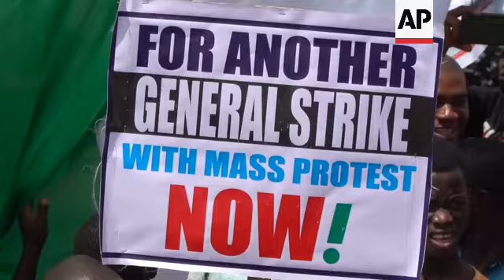Scuffles at Nigeria protest against worst cost-of-living crisis in a generation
RESTRICTION SUMMARY:

ASSOCIATED PRESS
Lagos - 2 August 2024
1. Wide of residents clashing with protesters in Lagos
2. Various of protesters expressing their views regarding the clash
3. Various of protesters chanting and drinking during protest
4. SOUNDBITE (English) Ikedi Agwu, protester:
“I came out to protest for plenty of reasons. Hunger, the purchasing power of my salary has been completely eroded, I know what my salary could purchase years ago but now, it’s not the same and there’s no increment in the salary, everything is just normal. In as much as we’ve implemented the new minimum wage, but I work in a private sector, it has not reflected on our own pay scheme.”
5. Various of protesters carrying placards
6. SOUNDBITE (English) Oyinkansola Agbeke, protester:
“Am outside to show my anger that Nigerian politicians are not managing our money very well, there’s so much corruption in the system and things must get better.”
7. Various of protesters carrying placards
8. SOUNDBITE (English) Akinkunmi Olawoyin, protester:
"Nobody wants to be on the streets. It takes effort, it takes a whole lot for people to leave what they are doing, their businesses to be here. So, we want all our demands to be granted by the government. And these demands are genuine, and they are achievable."
9. Wide of police removing a protest disruptor
10. Mid of Lagos Police Commissioner Adegoke Fayoade
11. SOUNDBITE (English) Adegoke Fayoade, Lagos Police Commissioner:
"We organized our men, put resources together, collaboration with other sister agencies and the military to make sure that they provide security like we are doing for the protesters. And I believe with that we have been able to manage peace, peace in Lagos.”
12. Mid of protesters chanting during the protest march
13. Various of protesters
STORYLINE:
Protesters clashed with residents in Lagos on Friday during a demonstration against the country’s worst cost-of-living crisis in a generation.

Carrying placards, bells and Nigeria's green-and-white flag, the protesters were met with a heavy security presence on the streets of Lagos.

The protests were mainly over food shortages and accusations of misgovernment and corruption in Africa’s most populous country.

Nigeria’s public officials are among the best paid in Africa, a stark contrast in a country that has some of the world’s poorest and hungriest people despite being one of the continent’s top oil producers.

"The purchasing power of my salary has been completely eroded,” a protester told The Associated Press.

The mostly young protesters chanted songs as they listed their demands, including the reinstatement of gas and electricity subsidies that were cancelled as part of an economic reform effort.

Violence and looting were concentrated in Nigeria's northern states, which are among the hardest hit by hunger and insecurity.

Amnesty International's Nigeria office said at least nine people were killed by security forces in Nigeria during mass protests against the economic crisis gripping the country.

Authorities said a police officer was also killed and others injured, while four protesters were killed by a bomb.

Hundreds were arrested in the protests that triggered curfews in several states.

AP Video shot by Dan Ikpoyi